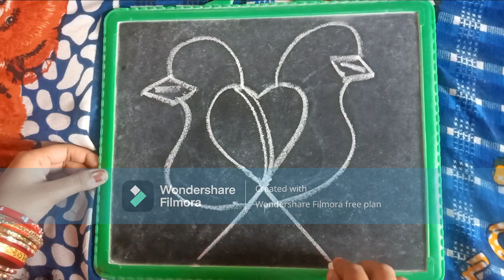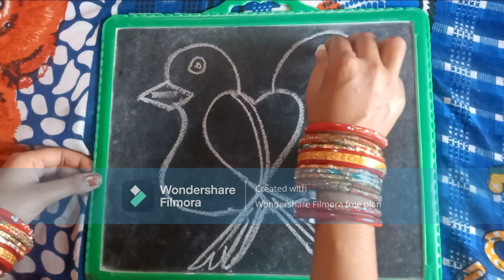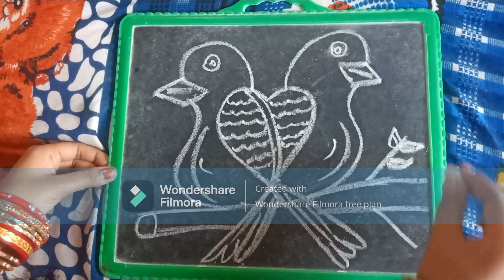How Tow Draw Love Birds || love birds drawing💕💕💕💕💕💕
How Tow Draw Love Birds || love birds drawing easydrawing sonalika act💕💕💕💕💕💕